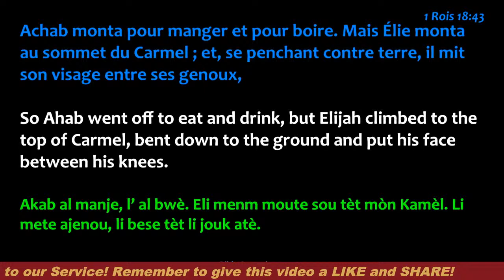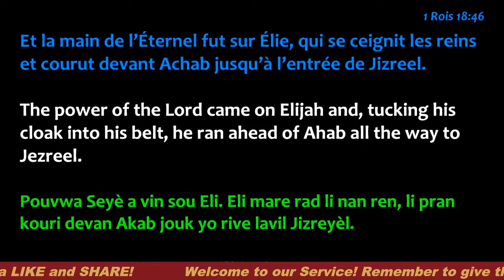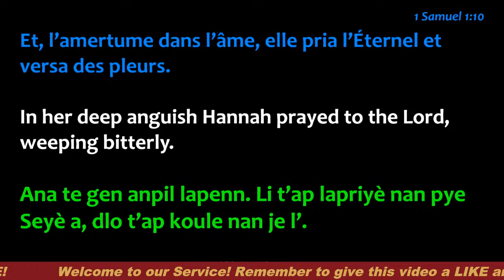Bible Study | Prophetess Dr. Nadege Dutes